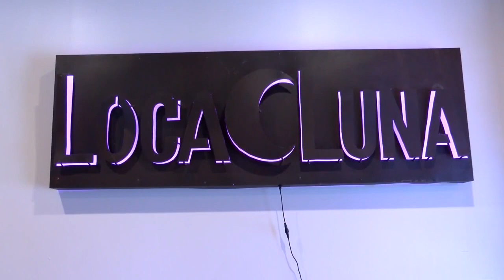Restaurants return to 50% capacity, drive-thru traffic increases